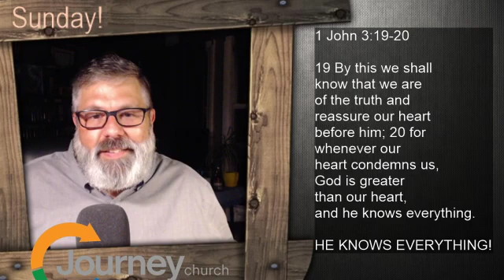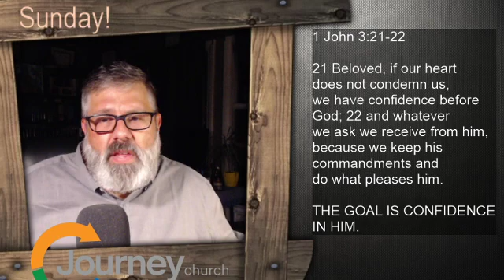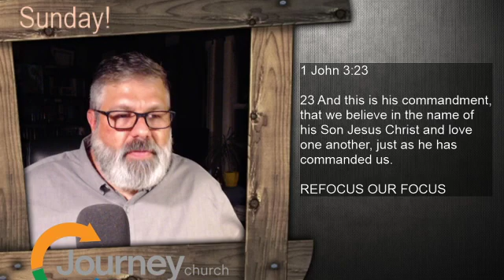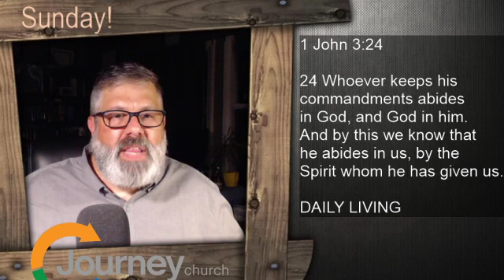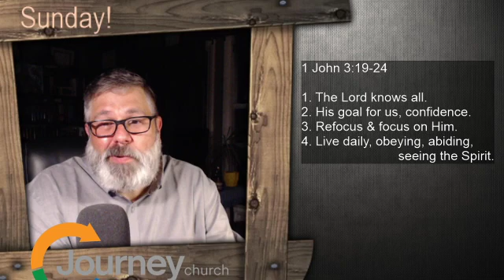The Peace & Rest that comes with Confidence in the Lord. 1 John 3:19-24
Growing believers sometimes feel stressed out. Does God still love me? Am I growing and loving enough? Have I been obedient? Am I going to make it? In 1 John 3:19-24 John tells us where our confidence comes from and it shoudl encourage us all.